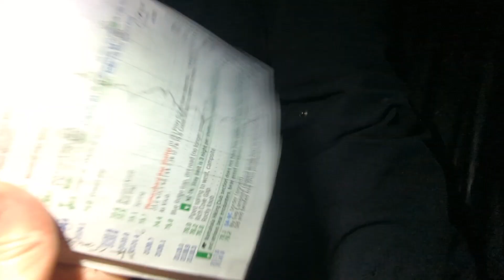Day 6 AT thru-hike. Pete and Lisa.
Rocky Mountain Campsite to Deep Gap Shelter.